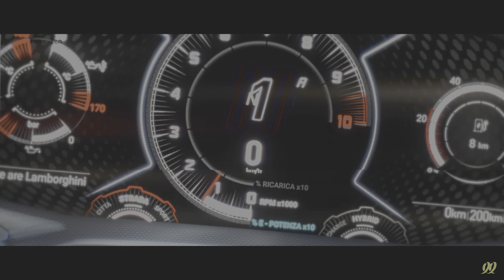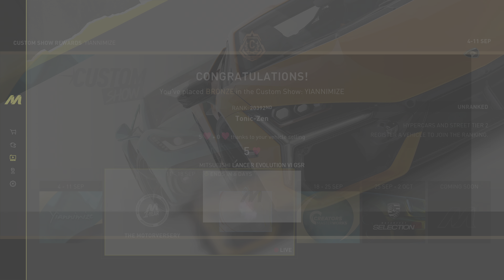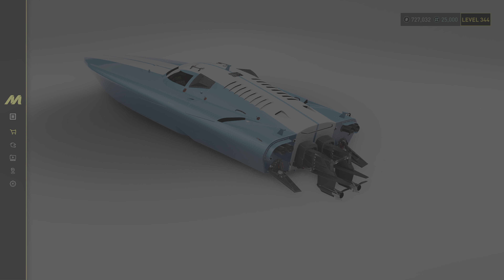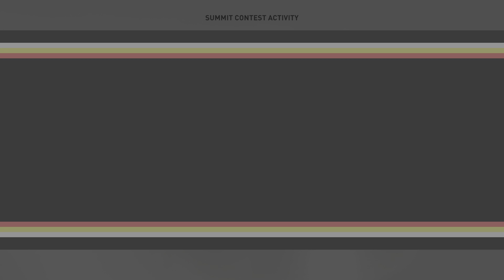THE CREW MOTORFEST